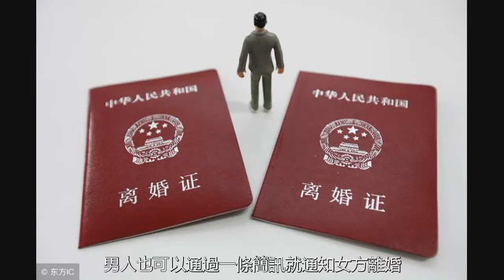發個簡訊就能離婚？在這個國家還真是這樣！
國內離婚常常搞得沸沸揚揚人盡皆知，即便是和平分手最起碼也得雙方協議結伴上民政局領來大紅離婚證，但是在沙特，婚姻關係結束已久女方仍然矇在鼓裡的情況屢見不鮮，即便是實施新規定之後，男人也可以通過一條簡訊就通知女方離婚。